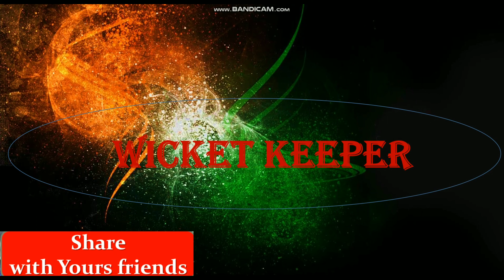India T20 Team Squad Announced Against West indies | West indies Tour India 2019